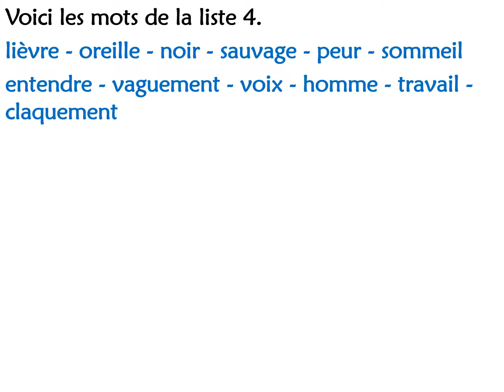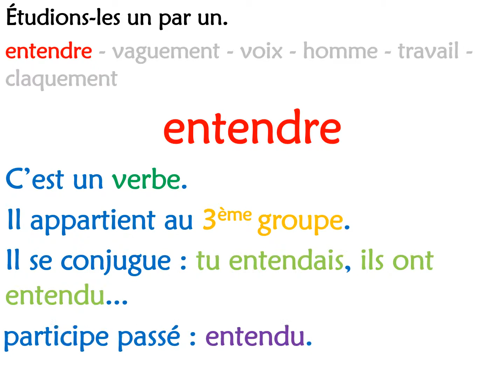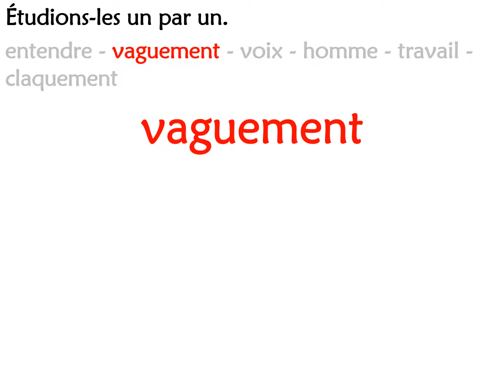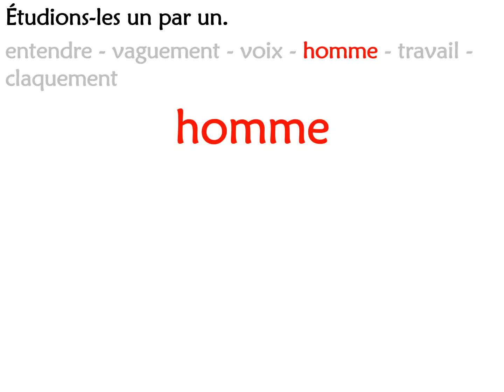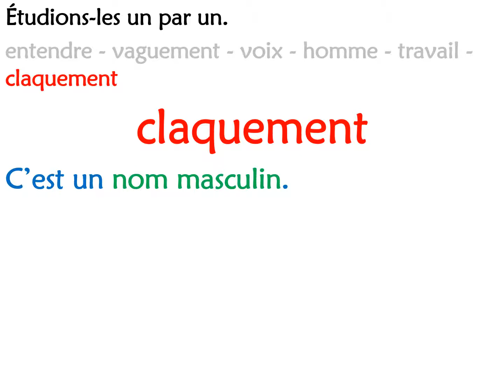Dictées flashs (année 2) Liste 4 - Partie 2